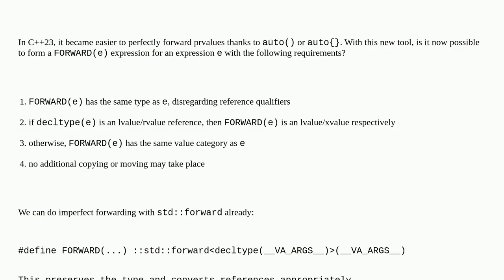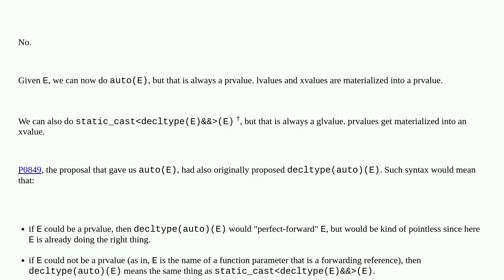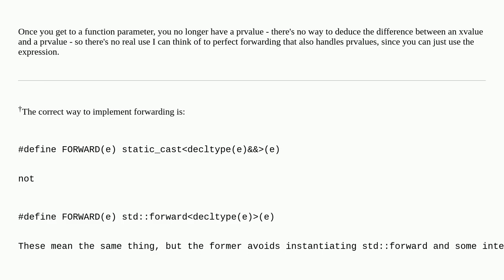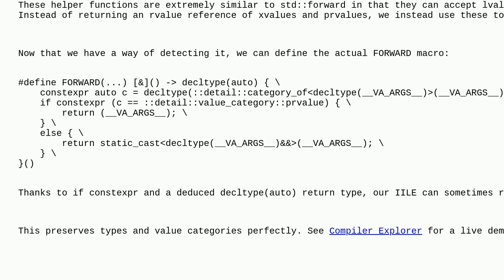Can you perfectly forward expressions in C++23?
A special thanks goes out to the community

  c++ perfect-forwarding c++23 language-lawyer